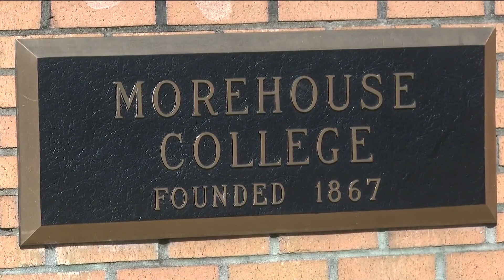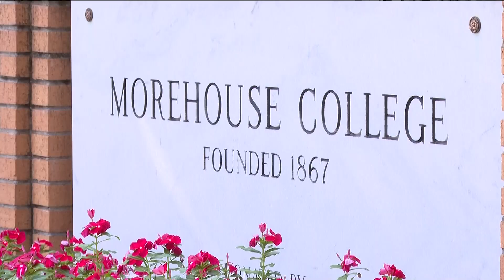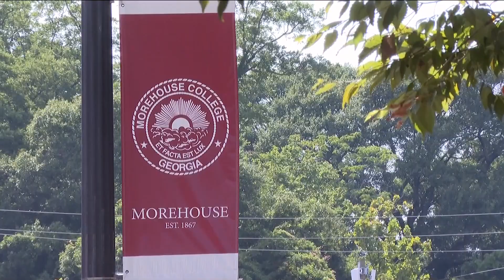Nearly $10 million in student debt forgiven for former Morehouse students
The college is teaming up with an organization known as the Debt Collective.